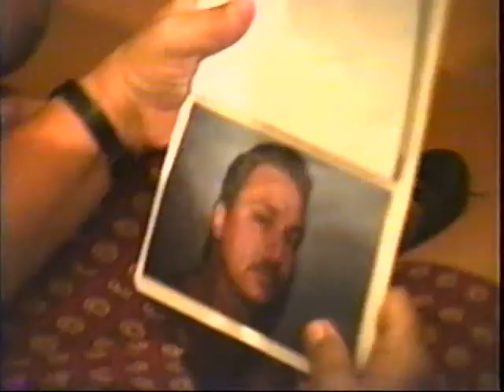Niver de 11 anos FELIPPE GAZIO.